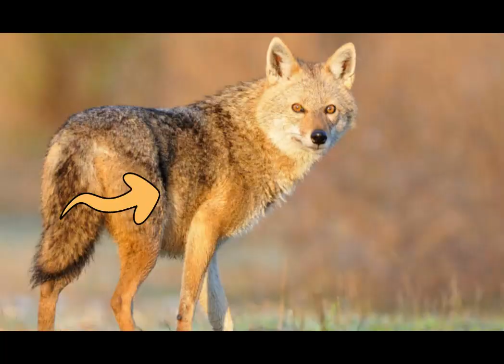chacal doré ( une espèce vraiment française ?? )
j'ai longuement réfléchit à un thème qui vous plaira et j'ai trouvé le chacal doré. J'espère que mon intuition était bonne !! 😊
mettez aussi en commentaire les animaux sur lequel vous voulez que je fasse des vidéos !!
Bon visionnage !!
et à bientôt dans la prochaine vidéo! 😽❤️❤️